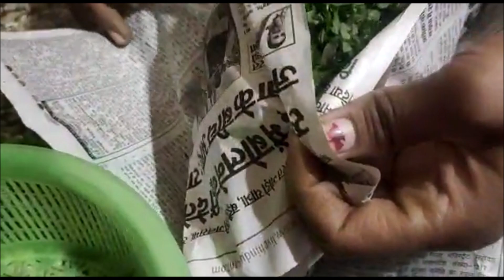किचन की ये शानदार ट्रिक्स जिससे आपका काम बहुत आसान हो जायेगा Kitchen useful tricks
kitchen useful tricks, dry fruits cutting, rasoi ki tips, rasoi tips, kitchen ki ye tips